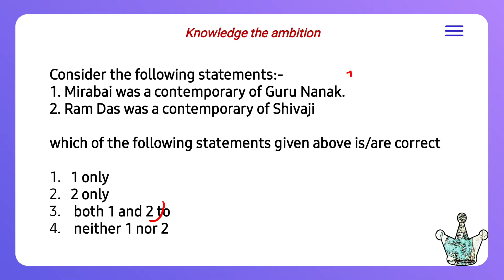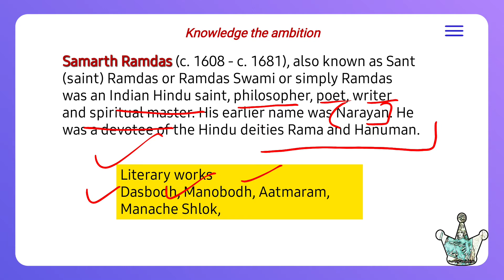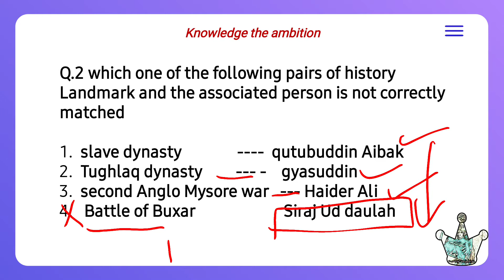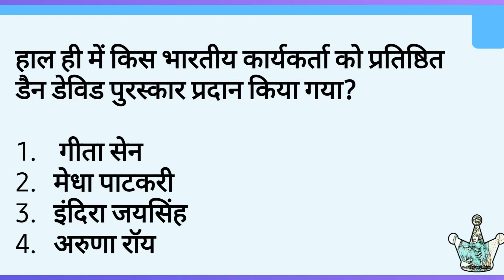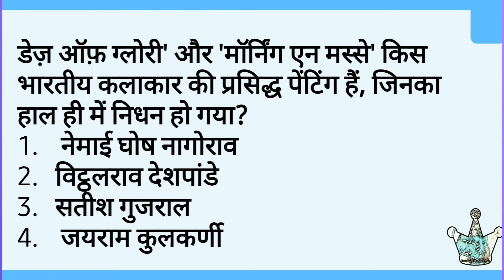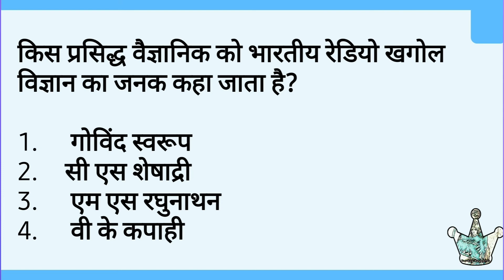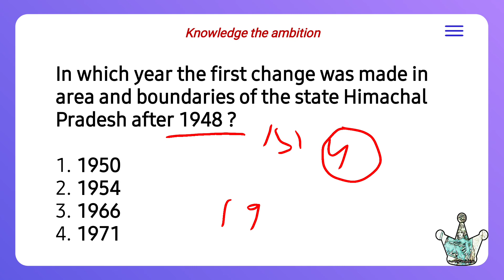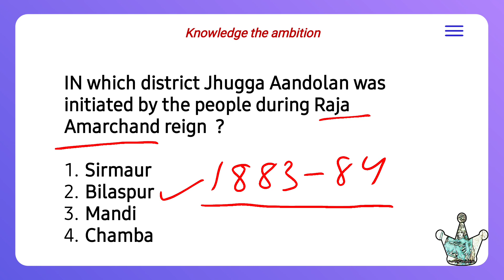Hpas mock test-13 || hpas pre 2021||Important Question for HPAS/HAS exam | Alix smith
Here you will get the complete coverage of :
1.
2.
3.
4.
5.
6.
7.